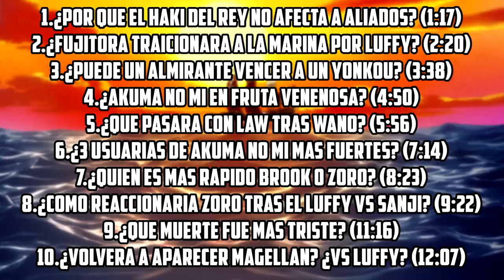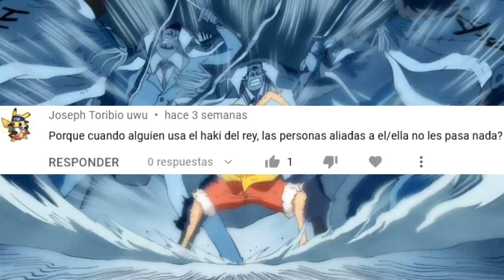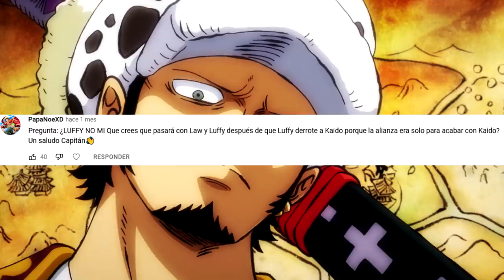☠️ ¿El LUFFY ACTUAL podria DERROTAR a MAGELLAN? ☠️ Preguntas y Respuestas 28 - One Piece